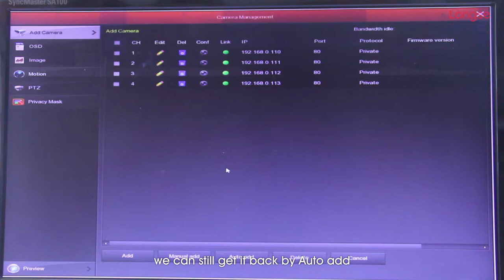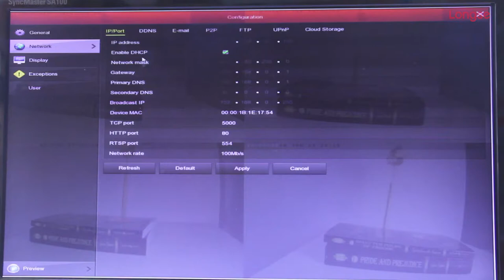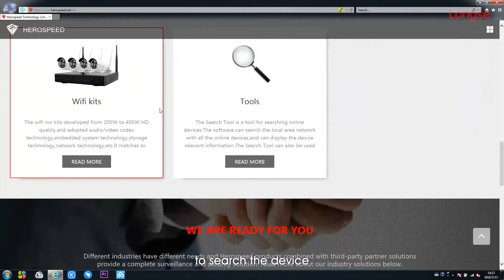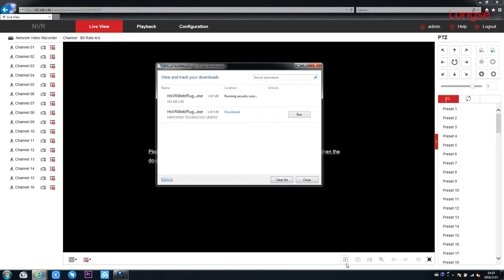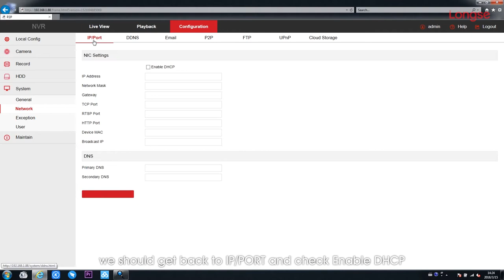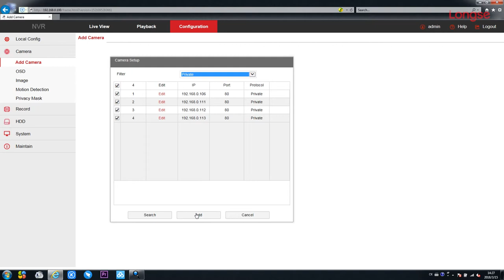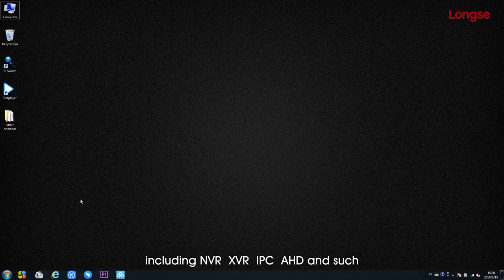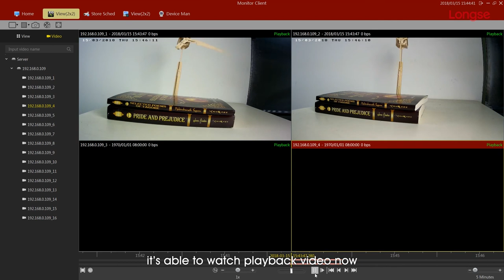8 Channels PoE Kits — Instruction Video — Longse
PoE kits featuring "Plug and Play" can provide you with using it easily. This video includes 8 Channels POE Kits displaying, monitor and webpage configuration, and remote operation instruction.